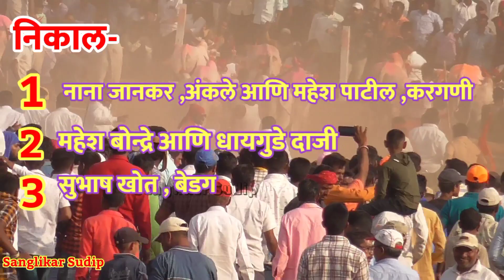दुस्सा - चौसा बैलगाडी 21000 गट 1| सिद्धेवाडी बैलगाडी शर्यत 2022